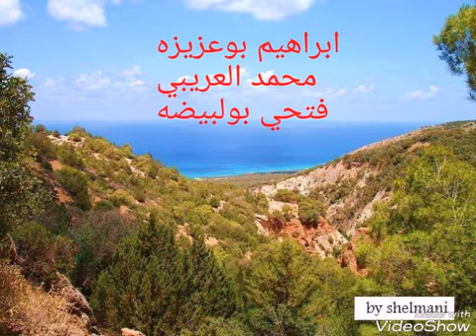بوعزيزه # محمد العريبي # بولبيضه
غناوه وشتاوي